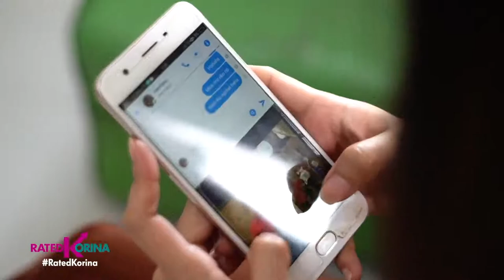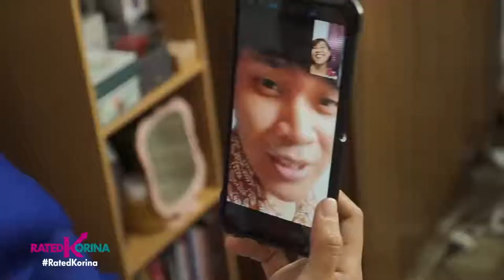RATED KORINA : Thumbs up na Wedding at Prenup